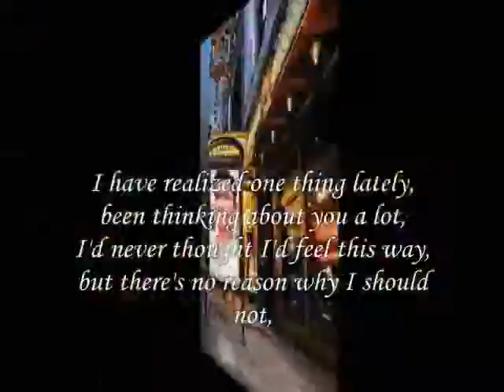been thinking about you a lot My Dear ,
do.
do so
Money is an excellent servant, but the host
very bad.